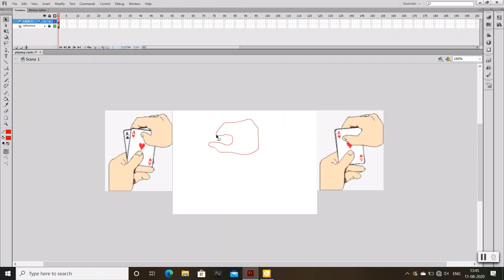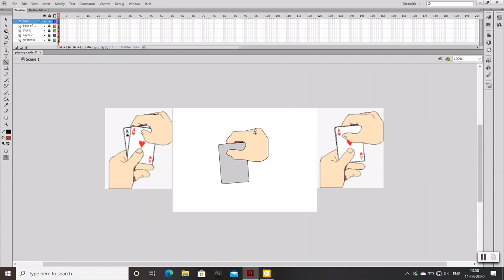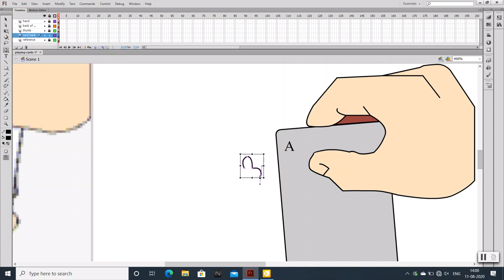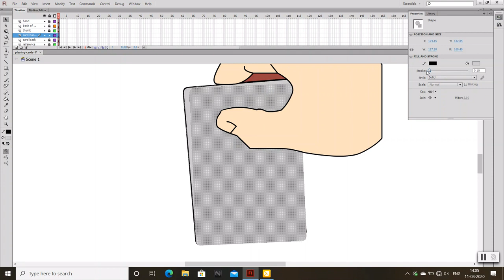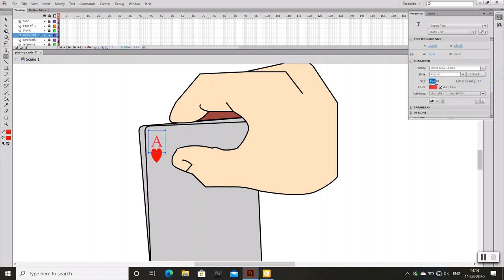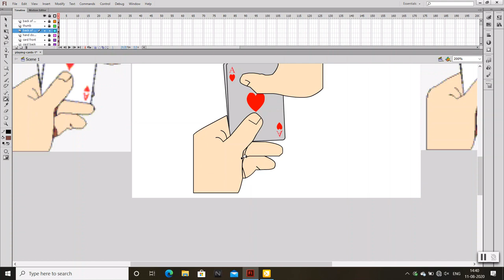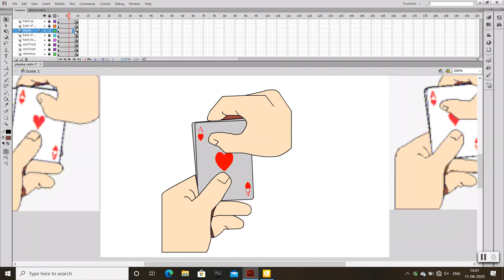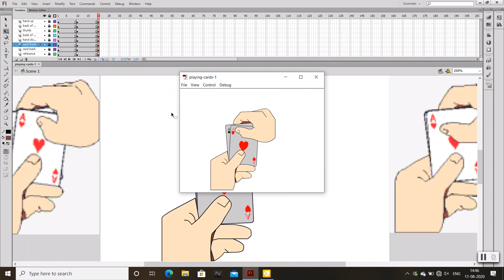Playing cards drawing in adobe flash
You will learn to create, compose, produce, manipulate the photo, image, object in various form such as gifs, jpeg, png, swf and many more formats just by using tools. Will able to produce digitally by copy, paste, cut, different brush, preset, border, and color range.